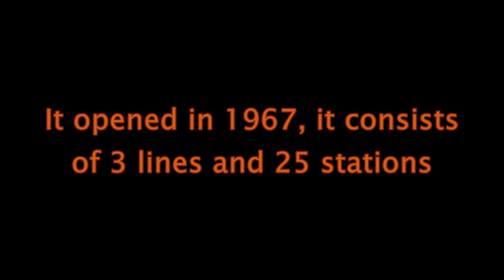Azerbaijan, Baku Metro: Exploring Nizami Metro station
Baku Metro, Azerbaijan - the Nizami metro station in Baku. Let's visit the beautiful capital of Azerbaijan, the city of Baku and let's visit the Nizami metro station, which, according to many experts is in the top five most beautiful metro stations in the world. The Nizami metro station is a beautiful place which looks more like an art gallery than a transport center. Named after the 12th Century master of Persian literature, poet and philosopher Nizami Ganjavi, the Nizami metro station  is decorated with a mosaic portrait of Nizami and artistic panels based on motifs from his poems. Opened in 1985, the Nizami metro station is a great example of Azerbaijani architecture in Baku.